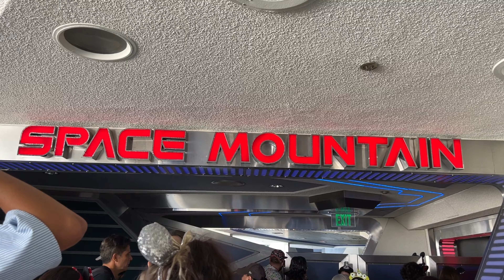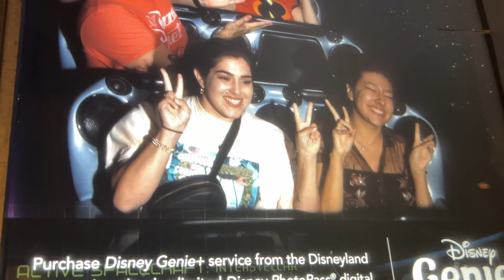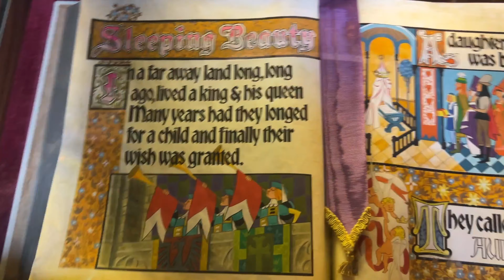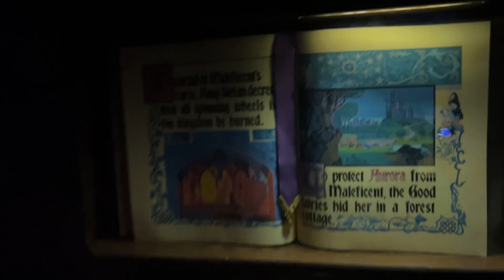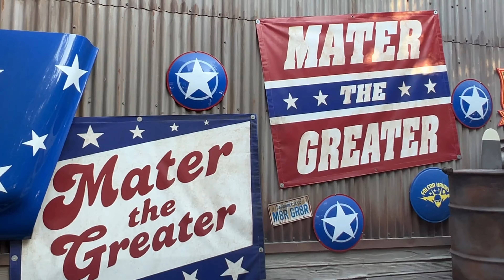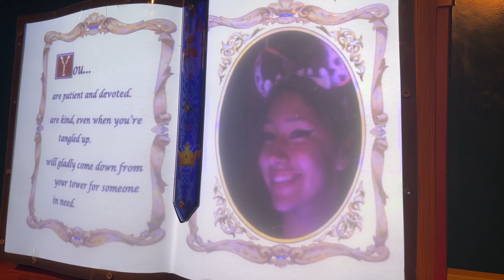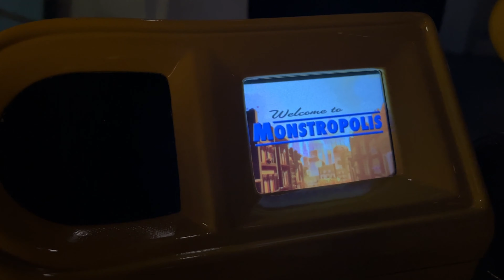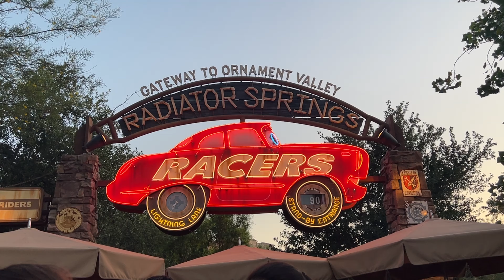Disney Vlog...I took my cousin to Disneyland!!!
In today's vlog I took my little cousin to Disneyland . Watch us go on rides, get exhausted and enjoy the magic of Disney!!!